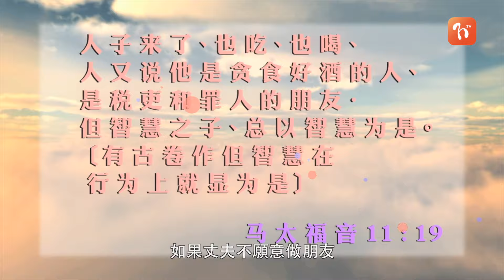男子漢大丈夫《每日心語》106 (字幕版)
今日經文：「因爲丈夫是妻子的頭，如同基督是教會的頭；他又是這身體的救主。」以弗所書5:23

「沒有父親」是這一代最嚴重的問題。其實男人有以下的身分 : 君王、先知、祭司、僕人、朋友。 你具備上述一個真「男子漢、大丈夫」的條件嗎?